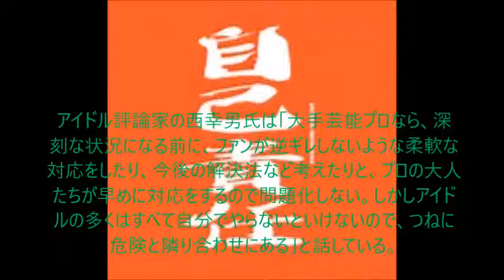冨田真由さん刺傷事件にみるアイドル事情 常に危険と隣り合わせ 大手芸能プロ所属以外は営業、ＰＲなどすべて自前